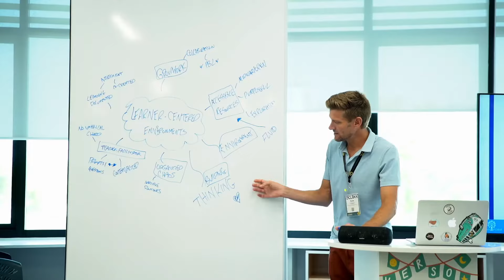21CLHK Promo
The 21st Century Learning Conference (21CLHK) is where teachers, school leaders, edtech professionals gather to learn about how to implement the future of education from thought leaders, technology and learning experts and their peers. The event blends thought provoking keynotes, practical practitioner led sessions and fun networking opportunities.

21st Century Learning (21CL)